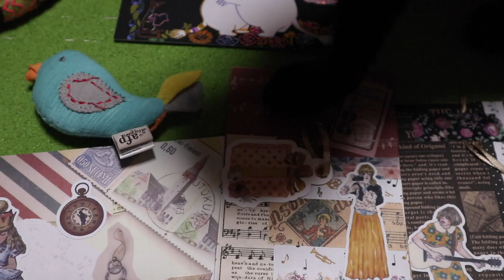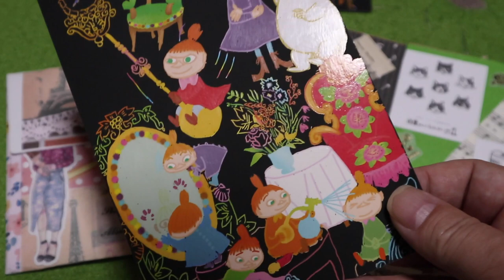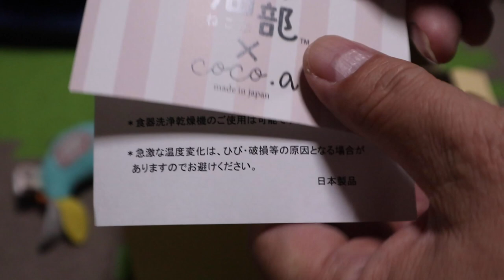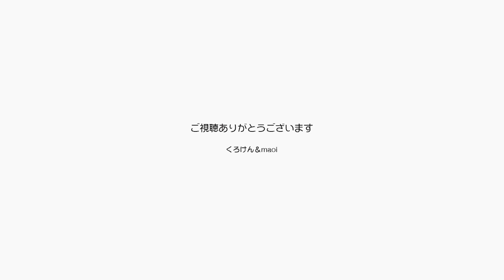猫アレルギー対策は万全！パパの喉の調子を整えます【Jean & Pont 2533】2021/7/1 保護猫ジャンけんポン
今月はパパとママのバースデー月で、プレゼントやカードをありがとう！
私たちは何もお返しできないので、可愛い動画を作って一部の人だけがいいねと言ってくれている歌を歌ってお返しとさせていただきます。
そんな時にパパの猫アレルギーが発覚し、それが喉の調子を悪くする症状でした。
こうなったら病気との共存を実現するということで、いろいろな対策を講じています。
歌がいい感じになるといいな。